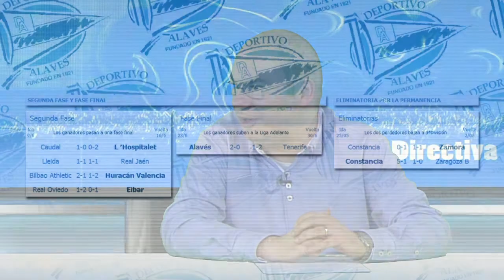La Junta Directiva 18 06 2013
Paco Criado, Lorenzo Ruiz de Arechavaleta y Diego de Anta Vázquez analizan en "La Junta Directiva" la situación del equipo albiazul esta semana. Fichajes, salidas, y confesionarios en el post de una temporada exitosa.